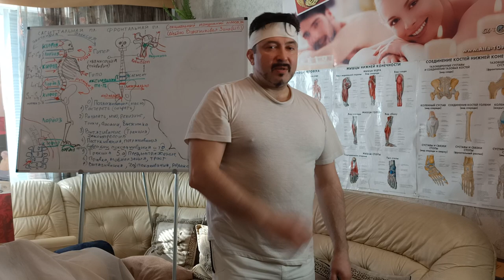Изучаем Специальный Мануальный Массаж Шейно Воротниковой Зоны, Сет №3 Прожимаем Триггерные точки.